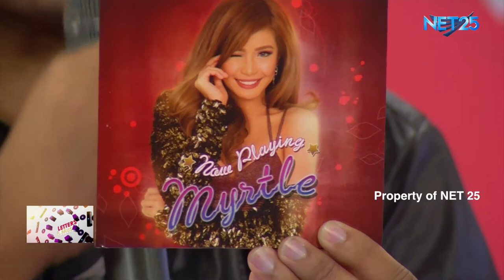MYRTLE SARROSA NET25 LETTERS AND MUSIC Guesting - EAGLE ROCK AND RHYTHM